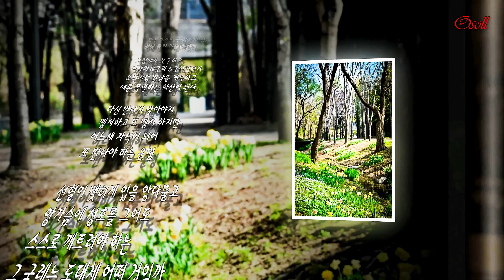인연이란 굴레 속에 - 藝香 도지현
서울숲 이야기